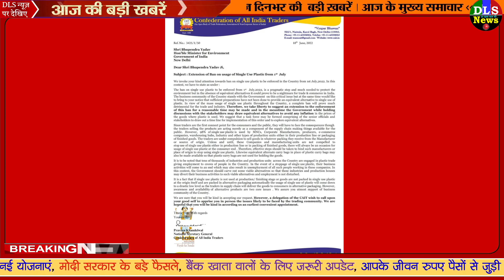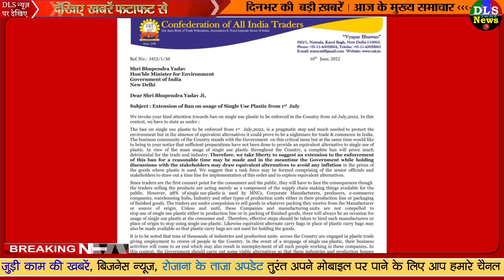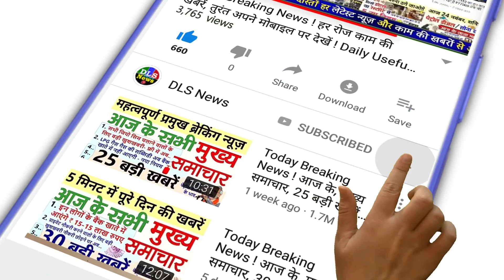1 जुलाई 2022 नजदीक आते ही मची खलबली,CAIT ने PM मोदी को लिखा खत, 6 राज्यों में प्लास्टिक बैन news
PLASTIC BAN FROM 1 JULY 2022 IN THESE STATES
Preparation for complete ban on single use plastic across the country - Google Search

Single Use Plastic Ban: Preparation for complete ban on single use plastic across the country, the center has fixed this date

Ban on Single Use Plastic: As soon as July 1, there was an uproar, traders wrote a letter to PM Modi, pleading

Traders will be upset due to ban on single use plastic, lakhs of people will become unemployed – CAT

Single use plastic ban: Demand to postpone the ban on single use plastic, CAIT wrote a letter to the government

Not getting the option of "straw", CAT urges the government to postpone the single use plastic ban

Single use plastic will be banned from July 1, many companies including Amul…

Single Use Plastic Ban: There will be a ban on single use plastic in Himachal from July 1

There will be a ban on 75 micron plastic in Uttarakhand, the ban will be applicable from July 1

There will be a plastic ban in this state: CM said - Single use plastic will be banned on July 1

Use of single use plastic will be stopped in this state from July 1, CM announces ban

Single use plastic ban from July 1: Pollution control board launched a campaign, said - distance from plastic is necessary

There will be a complete ban on single use plastic in Bihar, know when and what things will be affected by it

Administration decree:: From July 1, there will be a complete ban on the storage, sale and use of single-use plastic, legal action will also be taken.